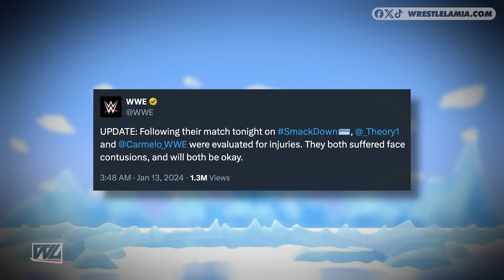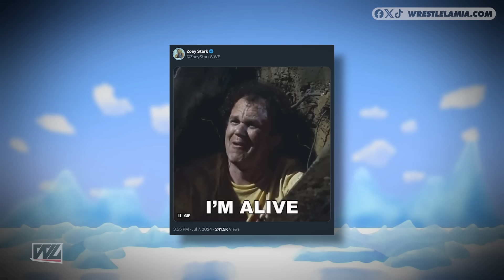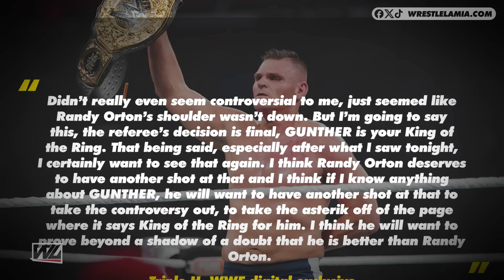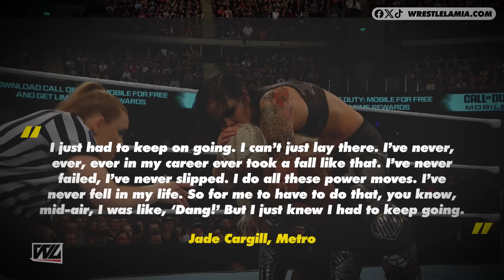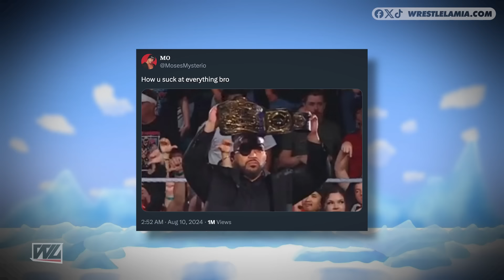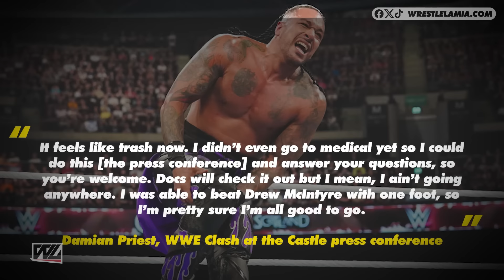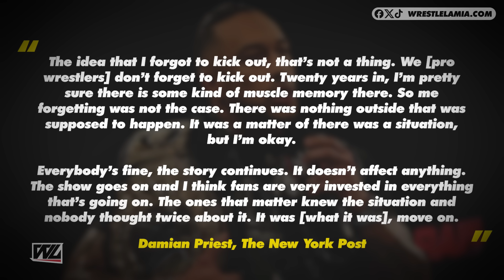Biggest WWE Bloopers and Fails in 2024 (So Far)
How does a WWE Wrestler even mess up something as simple as that? LOL

Topics Discussed In this Video:

1. Worst WWE Botches and Mistakes Of 2024 (So Far)
2. Worst WWE Botches and Fails Of 2024
3. Biggest WWE Botches and Mistakes Of 2024
4. WWE's Most Shocking Botches of 2024 (So Far)
5. Wrestlelamia